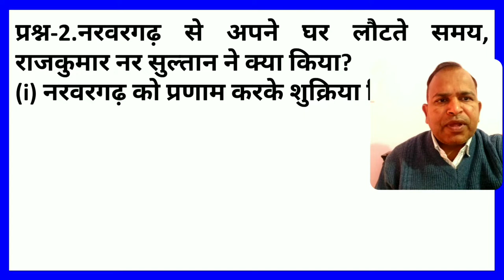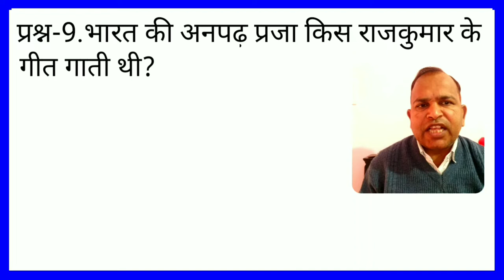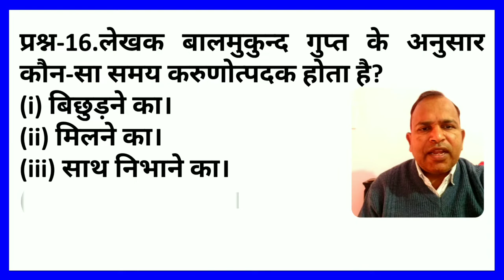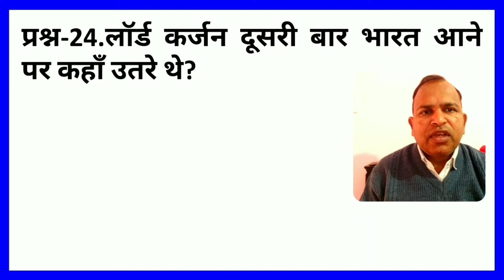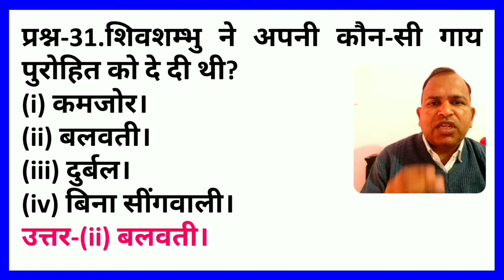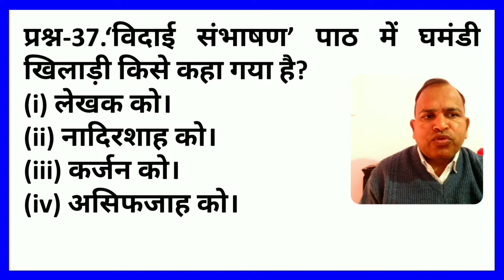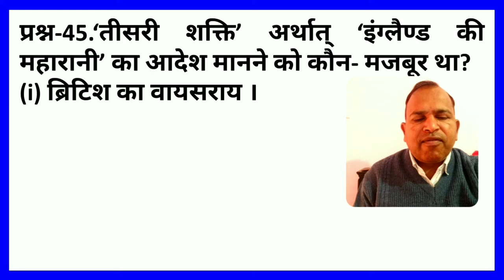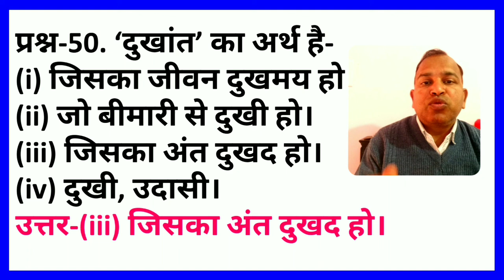विदाई संभाषण mcq कक्षा 11/vidai sambhashan mcq class 11/vidai sambhashan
कक्षा 11 विदाई संभाषण पाठ के हिंदी के mcq

विदाई संभाषण कक्षा 11
विदाई संभाषण पाठ का सारांश
विदाई संभाषण पाठ का सार
विदाई संभाषण पाठ के प्रश्न उत्तर
गद्यांश की संदर्भ प्रसंग व्याख्या एवं विशेष
विदाई संभाषण गद्यांश की व्याख्या
vidai sambhashan class 11 hindi
vidai sambhashan class 11 summary
vidai sambhashan class 11
vidai sambhashan class 11 question answer
vidai sambhashan class 11 mcq
vidai sambhashan class 11 solution
विदाई-संभाषण कक्षा 11 प्रश्न उत्तर
vidai sambhashan class 11 ncert solution
vidai sambhashan
vidai sambhashan kiski rachna hai
vidai sambhashan summary
विदाई संभाषण का सारांश
mp board class 11
mp board
mp board class 11 hindi
mp board hindi
hindi mp board
vidai sambhashan class 11 hindi summary
vidai sambhashan class 11 hindi explanation
ncert class 11 hindi vidai sambhashan
class 11 hindi vidai sambhashan mcq
class 11 hindi vidai sambhashan chapter
mp board vidai samvad class 11 hindi
mp board class 11th hindi paper 2023